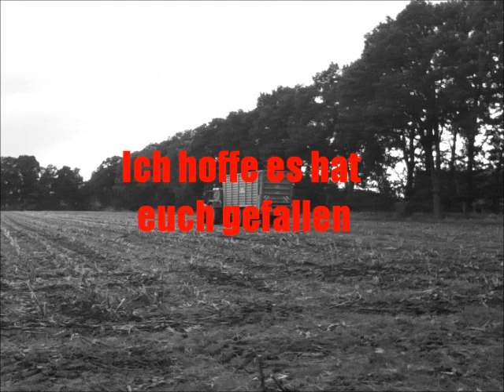Maisernte 2012 in Spreda für BGA